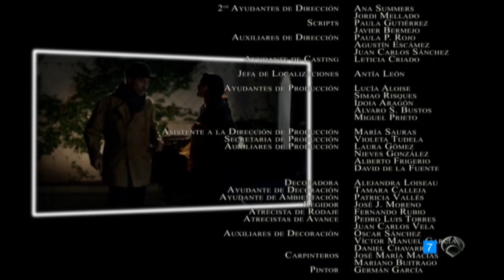El tiempo entre costuras Avance Episodio 10